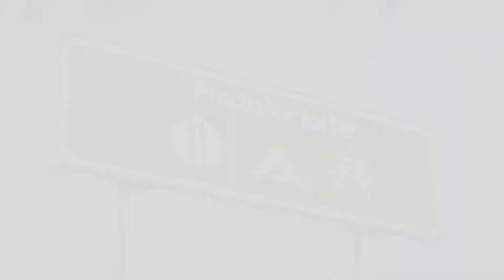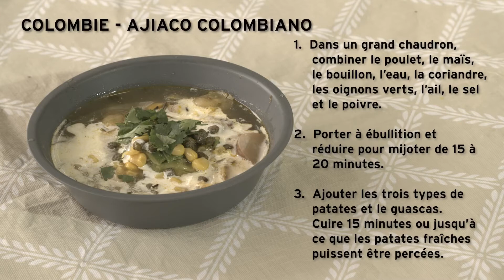Bouffe sur la route - émission 07 - Choucroute et salade de patates allemande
Dans le cadre de son projet Bouffe sur la route, François Thibeault marie sa passion des recettes et celle des voyages.
Tout au long de la saison, il accueillera ses invités pour partager des souvenirs de voyage et des plats qui les ont inspirés.
Préparez-vous à découvrir des coins du monde que vous ne soupçonniez pas. Un dépaysement des plus agréables !

Émission 07- François et son invitée, Daniela Gutiérrez de Piñeres, nous préparent un Ajiaco Colombiano de la Colombie

Tourné au terrain de camping du Parc Wesley Clover de Kanata,